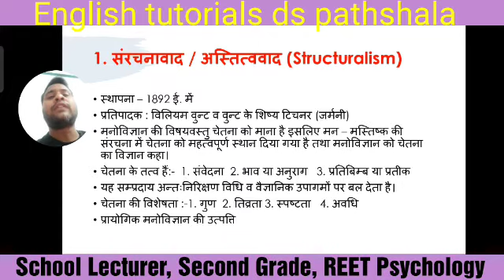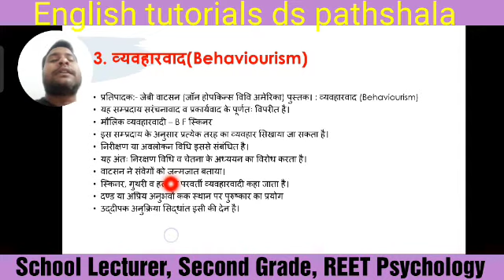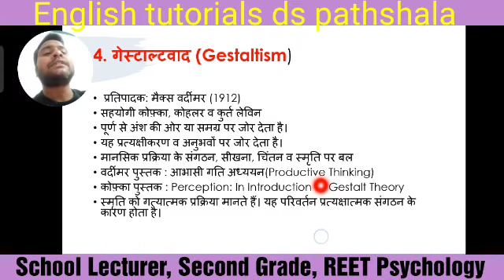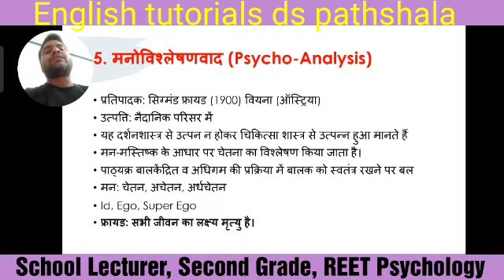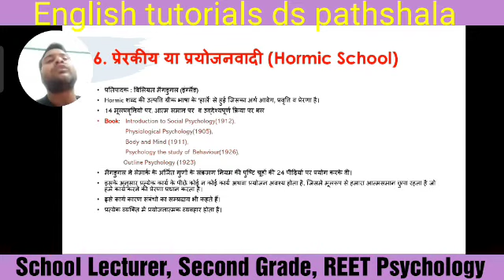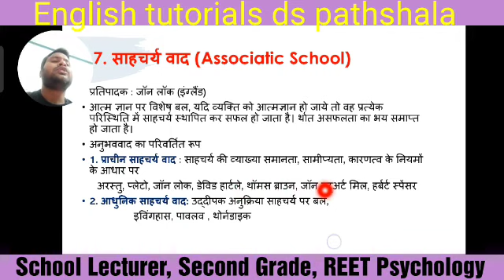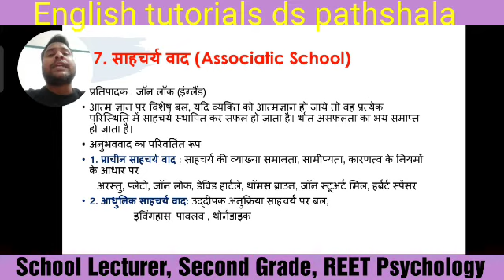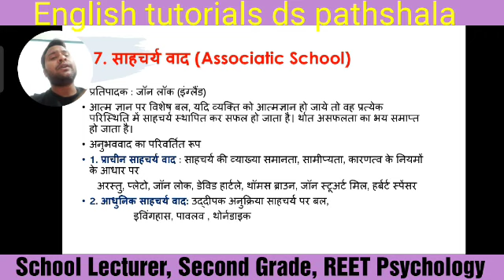psychology मनोविज्ञान भाग 7(1) !! मनोविज्ञान के सम्प्रदाय (Schools of Psychology) वाटसन, वुन्ट, लॉक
Psychology मनोविज्ञान भाग 7 मनोविज्ञान के सम्प्रदाय Schools of Psychology
school lecturer, Senior teacher, reet,
Psychology मनोविज्ञान
स्कूल व्याख्याता
वरिष्ठ अध्यापक

All State SET Exam
RPSC College Lecturer (Ast Professor)
RPSC School Lecturer (1st Grade)
RPSC Senior Teacher (2nd Grade)
REET (3rd Grade) Level 1 & 2
Computer Teachar
Lab Assistant
Librarian
RAS / RJS / SI / IAS
CTET/ KVS / NPS / APS English
Rajasthan Police
SSC- BANK English
Patwari English
Village Development Officer English

Psychology (Hindi-English Medium)
English Literature
English Grammar
English Literature
Spoken English
Linguistics English
Basic English
Advanced English
American English
Australian English
Indian English
British English
Polish English
Russian English
French English
African English

Phonetic Transcription
Phonology
Word Stress
Figures of Speech
Literary Terms
Tenses
Active - Passive Voice
Narration  Direct Indirect
Subject Verb Agreement / Concord
Parts of Speech
NOUN
Pronoun
adjective
Adverb
Verb
Preposition
Conjunction
Interjection
Determiners / Articles
Question Tags
Framming Questions
Teaching Methods
SPOCA / MHM
Clauses / Synthesis
Poems, Dramas, Novels, Short Stories